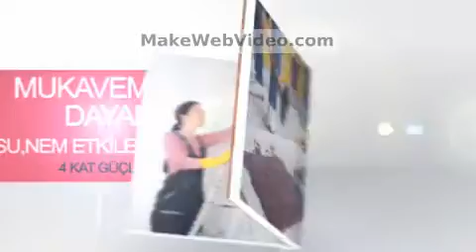13 Aralık 2020